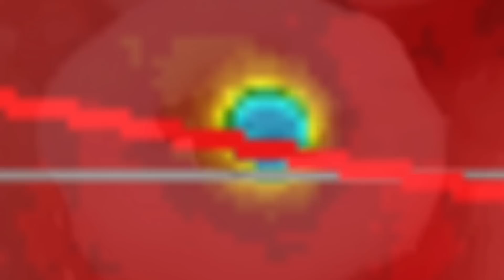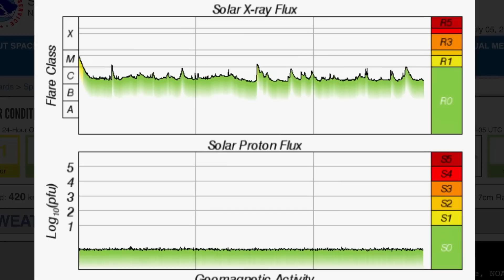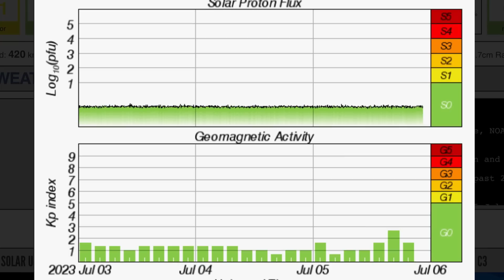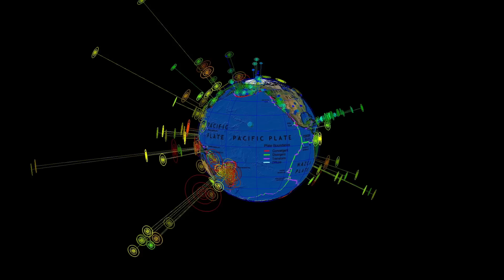Iceland Volcano About to Erupt / Multiple Solar Flares / Earthquake WARNING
July 5 2023

5 Day not so normal World Weather forecast. Plus a look at spaceweather for today.